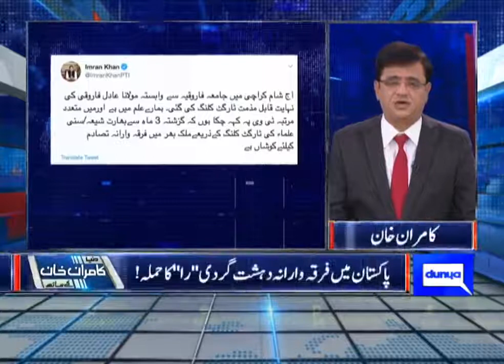Pakistan mei firqawrana dehshatgardi"RAW"ka hamla!Dr. Adil ki shahadat is sazish mansoba ka war hai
پاکستان میں فرقہ وارانہ دہشت گردی ''را'' کا حملہ!
ڈاکٹر عادل کی شہادت اس سازشی منصوبہ کا وار ہے!
محرم میں فرقہ وارانہ حملے ناکام ہوئے!
سنی شیعہ پاکستانیوں کو محبت اتحاد بڑھانا ہوگا!